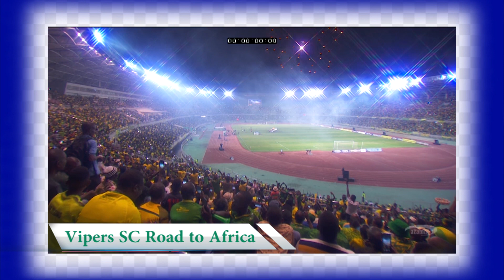FEATURE STORY: VIPERS SC ROAD TO AFRICA.